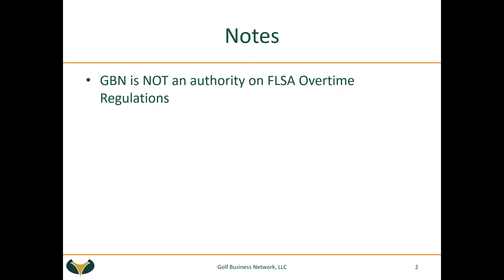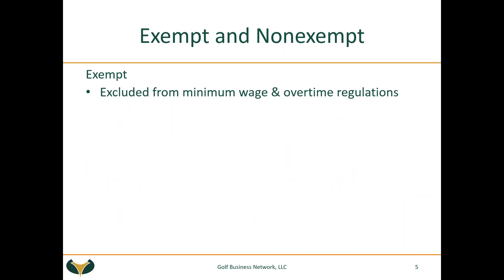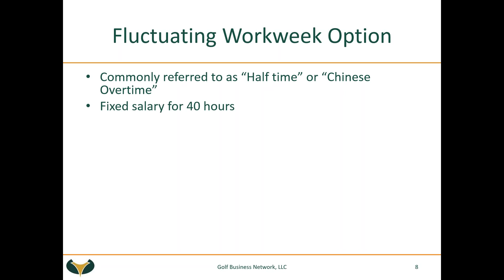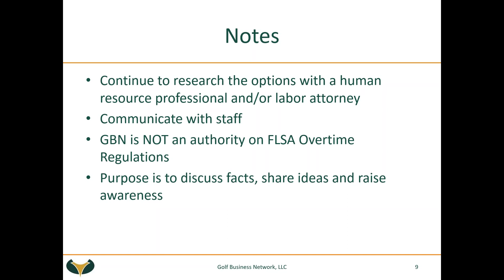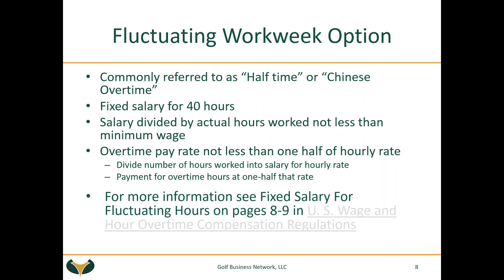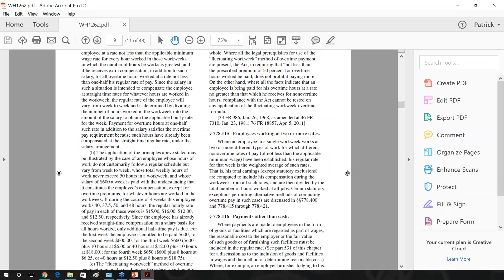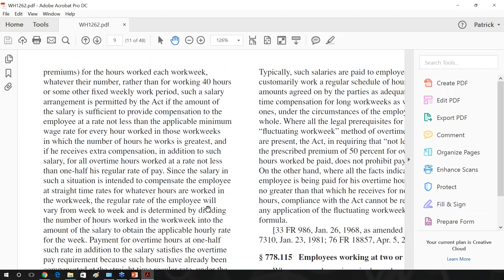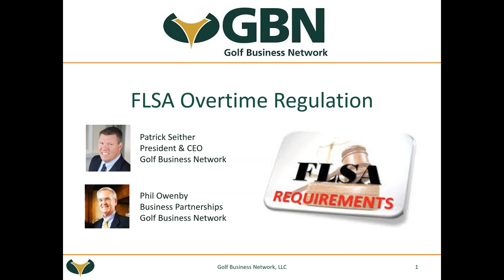FLSA Overtime Regulations Roundtable